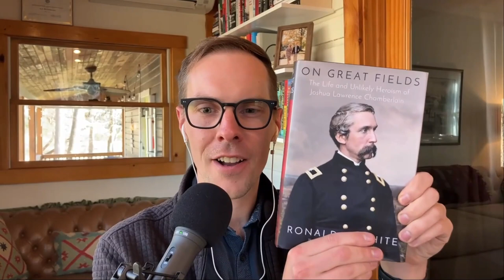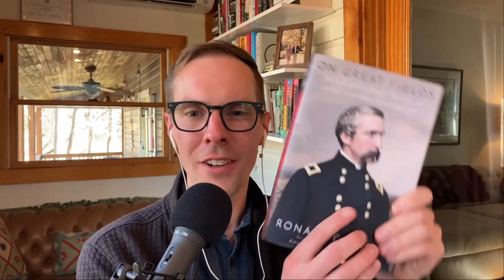U.S. Civil War – Joshua Chamberlain, Unlikely Hero – Ronald C. White (Author Interview, 2023)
Ep 046 – Nonfiction. Before 1862, Joshua Lawrence Chamberlain had rarely left his home state of Maine, where he was a trained minister and professor. During the U.S. Civil War, he rose to fame as one of the North’s greatest heroes. Ronald C. White joins me to discuss his book, “On Great Fields: The Life and Unlikely Heroism of Joshua Lawrence Chamberlain.”

War Books Podcast is a podcast dedicated to exploring history by interviewing today’s best authors writing about war-related topics. War Books Podcast aims to spotlight the profound historical moments that have shaped war and conflict throughout history, and highlight today’s best writers in the fields of military history, war studies, war writing, current events, politics, fiction, literature, history, and more. This podcast is tailored to a broad audience, from general interest to war enthusiasts to teachers and history professors. The objective is to inform, educate, and think deeply about the nature of conflict and the stories that define human beings at their most perilous, harrowing moments.